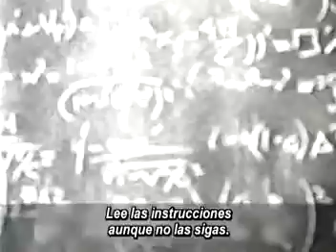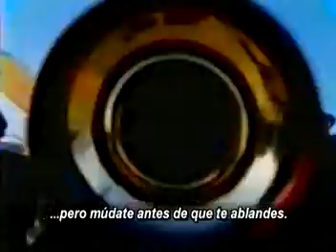Usa protector solar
Motivación